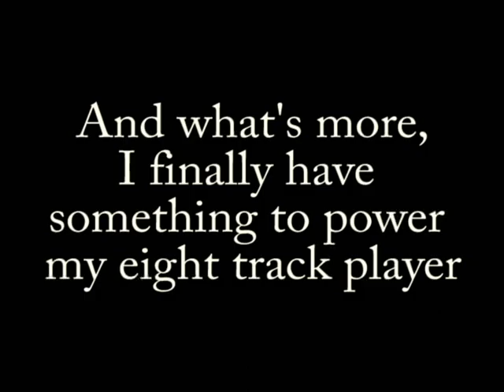Chi Hi Happenings Presents: Ye Olde Moving Picture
This is from the final show of Chi Hi Happenings (2011). It is a silent movie from Shane W, Gus W, and Jake P.